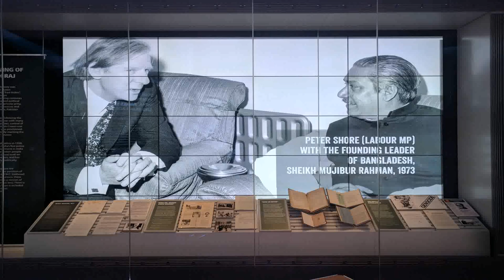Latest Window Design In Pakistan